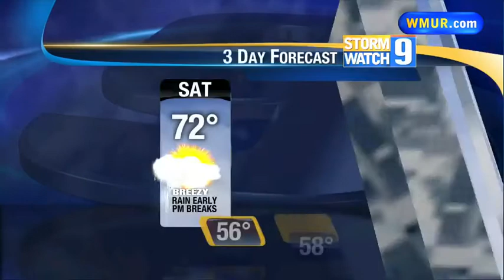Flood watch lasts through Saturday afternoon